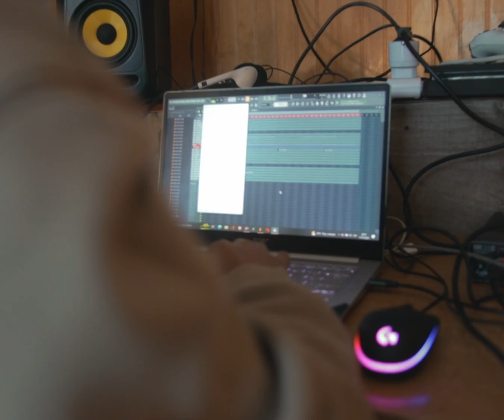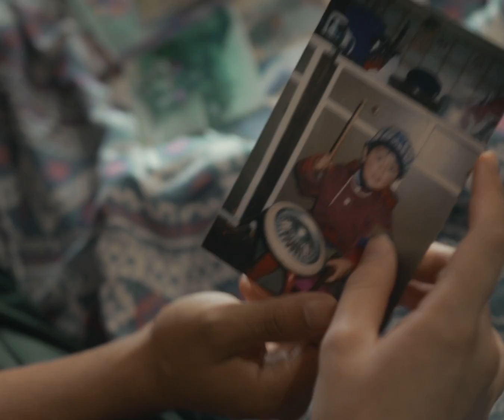PIERRE KALULU - ignacio ruiz x Melora1n (SHOT BY CHIPORRO)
TEAM